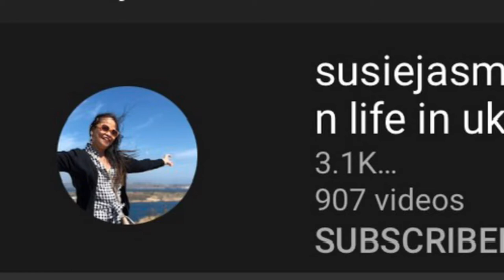Stay Positive , Enjoy life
Labrador is his companion he enjoy touring at Avenham Park